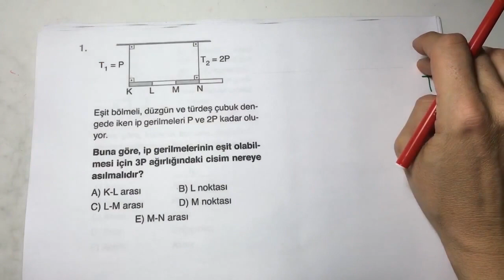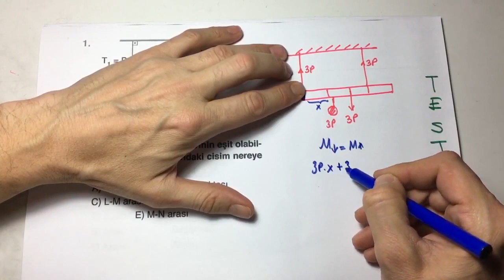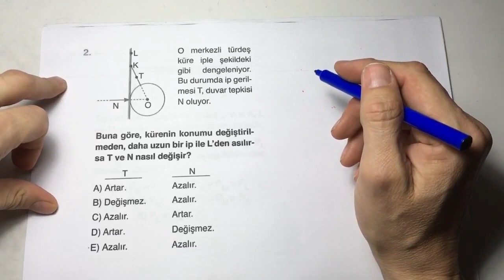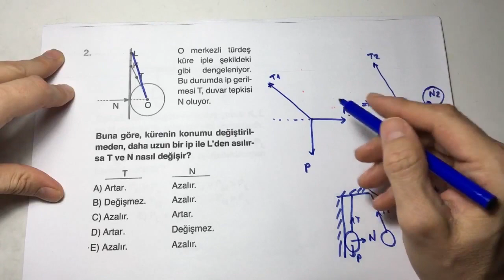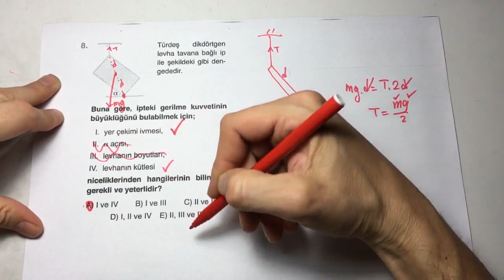LYS FİZİK - TORK VE DENGE - TEST 15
👉 UYGUN - FİZİK SPOTLU SORU BANKASI - KONU TESTİ 15 - TORK VE DENGE

Takip için;